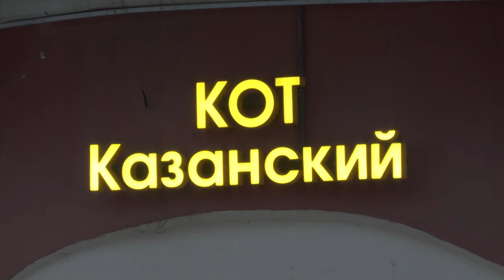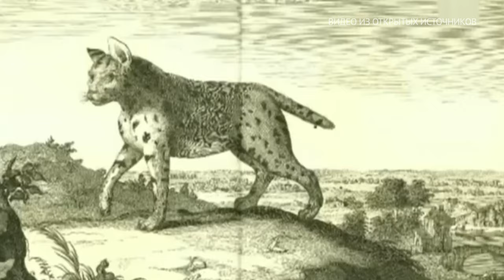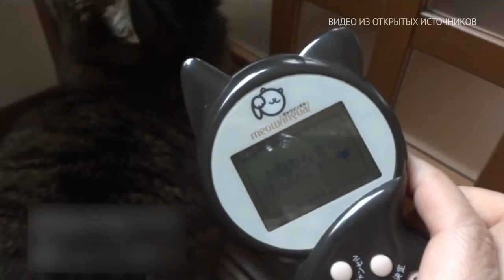ПРАЗДНИК ЛАСКОВЫХ ХВОСТОВ: ИСТОРИЯ И ТРАДИЦИИ ДНЯ КОТОВ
Во многих странах мира, в том числе в России, 1 марта ежегодно отмечается День кошек. Этот праздник даже стал международным, что неудивительно, ведь четвероногие питомцы очень любимы большинством жителей планеты. Об истории появления праздника и отношении к котам жителей Татарстана расскажем далее.